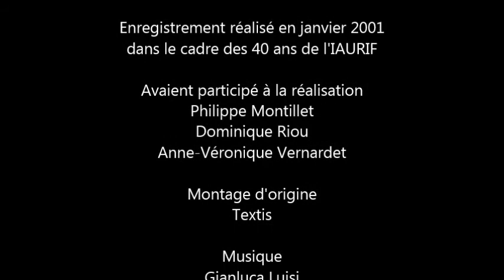Mémoires de villes nouvelles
Témoignages d'urbanistes de l'IAURIF (devenu IAU îdF) sur la conception des villes nouvelles franciliennes. Propos recueillis en janvier 2001 à l'occasion des 40 ans de l'Institut d'aménagement et d'urbanisme de la région Île-de-France.
Citation : "Avec les villes nouvelles il y a une sorte d'impossibilité d'évolution, les choses sont beaucoup trop figées".